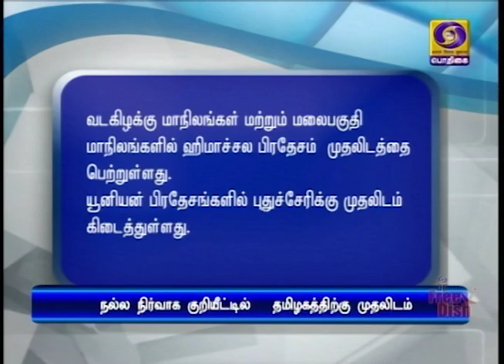நல்லாட்சி மாநிலங்கள் : தமிழகம் முதலிடம்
நல்லாட்சி நடைபெறும் மாநிலங்களுக்கான மத்தியஅரசின் பட்டியலில் தமிழகம் முதலிடம்